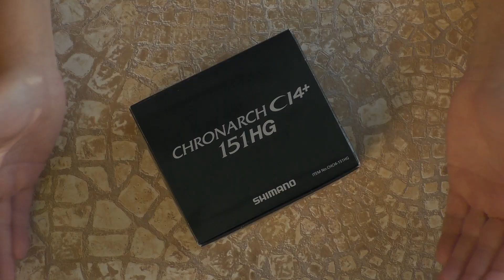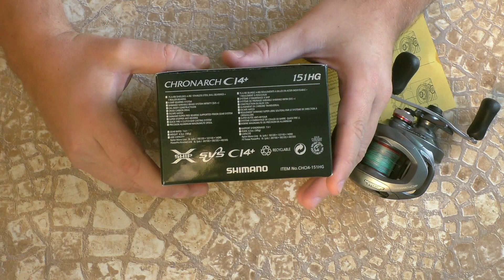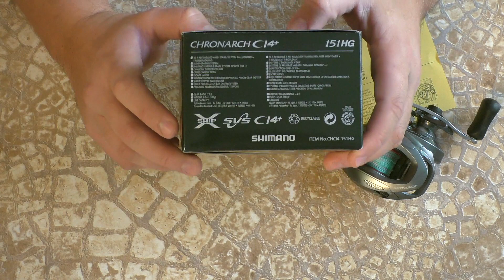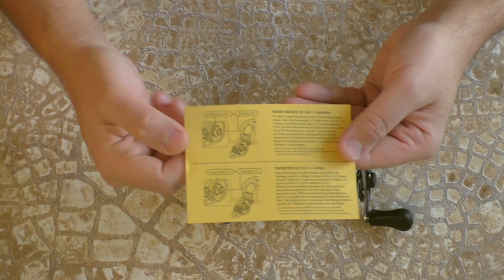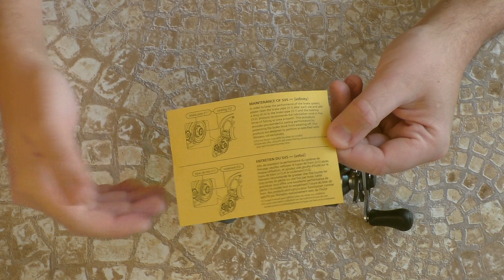Катушка Shimano Chronarch CI4+ - обзор и отзыв после 2х лет использования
Решил сделать свой видео отзыв ну и обзор на мою мультипликаторную катушку Shimano Chronarch CI4+ 151 HG. Которую я использую уже второй год в основном для твича воблеров от 10 до 30 грамм.